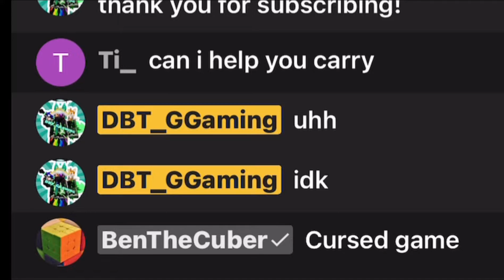Joined My Livestream?..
Uhh